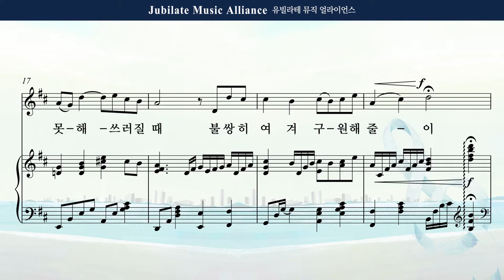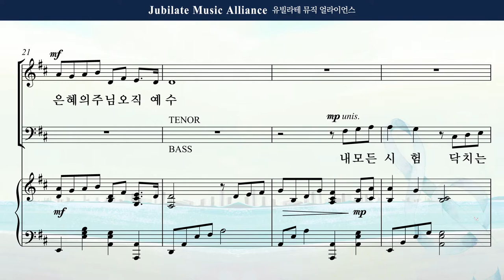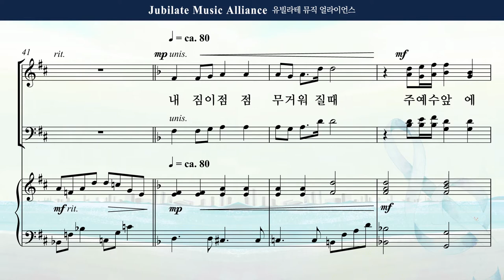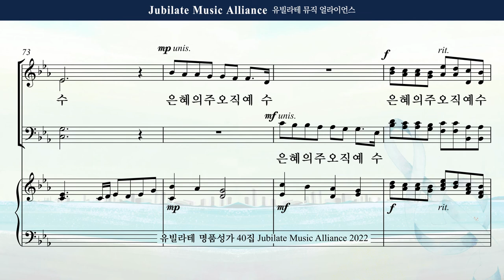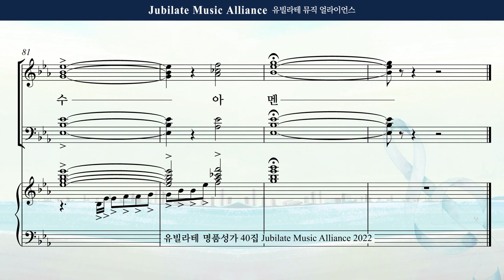[유빌라테 40집] 14. 최기욱 - 내 모든 시험 무거운 죄를 All part